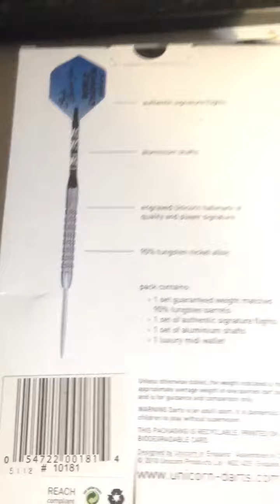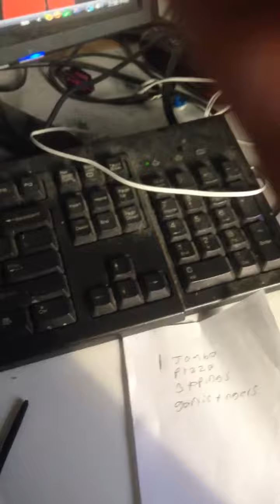Bob Anderson Darts Review